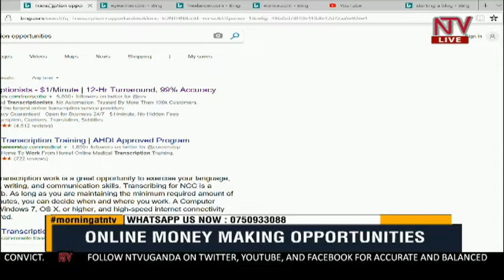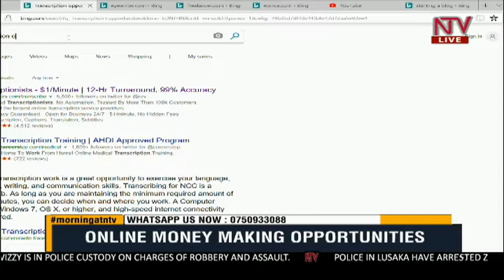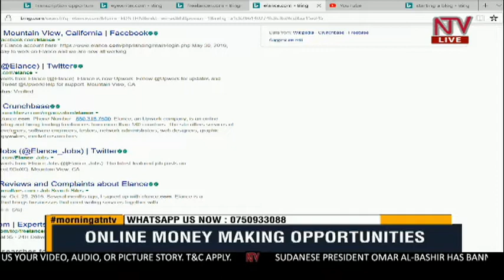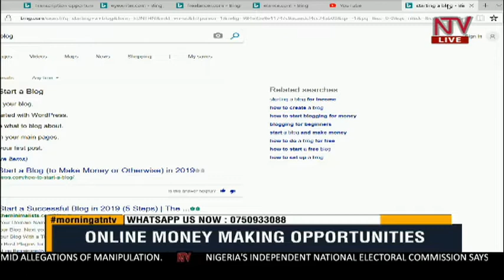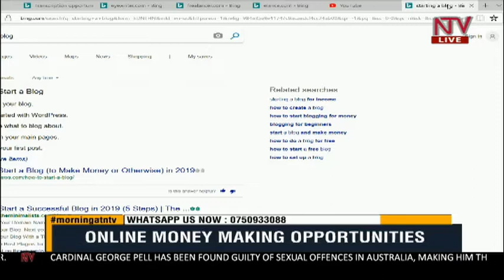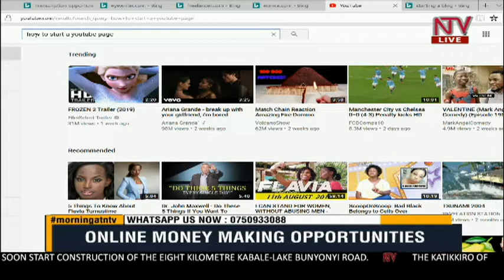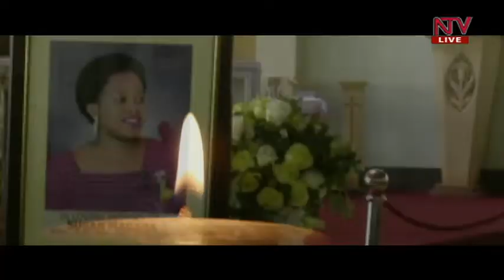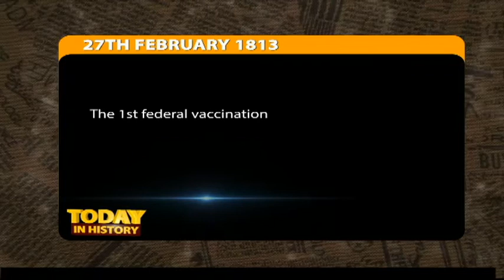BUSINESS UPDATE: How you can earn money online